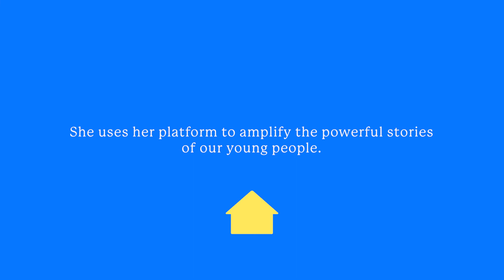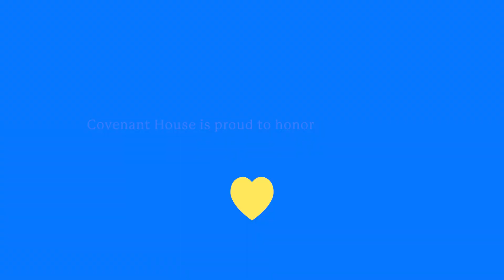Robin Roberts Beacon of Hope Tribute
At Night of Covenant House Stars on May 23, Covenant House presented the Beacon of Hope award to Robin Roberts.

It all started on "Feel Good Friday'' on October 24, 2014 when Robin chose to highlight Covenant House and our growing Sleep Out movement on Good Morning America. She so genuinely engaged our resident, Nigeria, with absolute respect and unconditional love.

Fast forward to 2021, when she sat for a conversation with our resident, Nicholas, for Night of Covenant House Stars and gave him space to share his story and be his authentic self as a young transgender man overcoming homelessness at Covenant House New Jersey. Her interview brought our audience closer to our work with LGBTQ+ young people who are 120% more likely to experience homelessness than their peers.

And, most recently in November, we witnessed Robin beautifully and delicately tell the stories of Naketa and Leshai, former residents of Covenant House New York, who transformed their lives and choose to give back as advocates for children.

We are truly humbled by Robin's connection to this cause and grateful for her willingness to amplify our stories. Robin believes in our youth and she nurture their promise, talents, and courage.

It is because of Robin's actions and intentions that we bestowed on her our annual Beacon of Hope award in recognition of her national advocacy work lifting up the voices of children and youth overcoming homelessness.

Thank you, Robin Roberts!